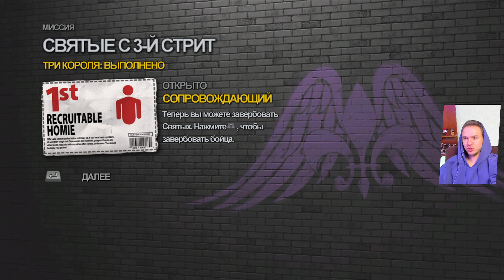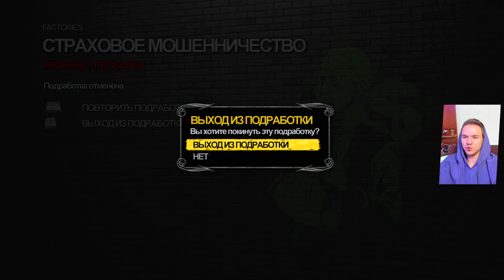Прохождение Saints Row 2 – 2: Банда Святых